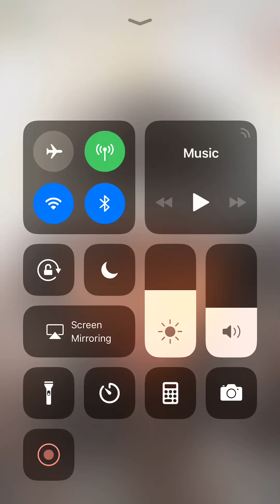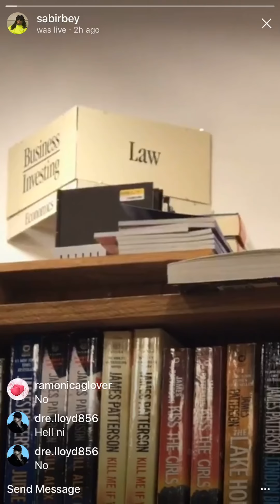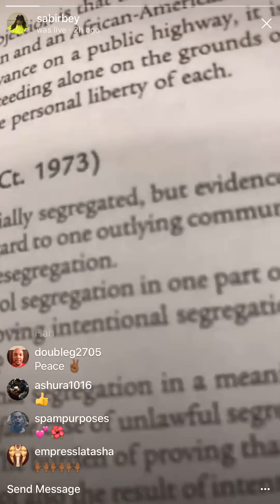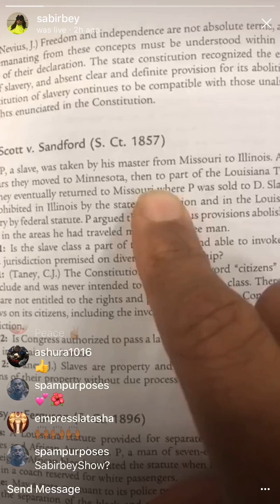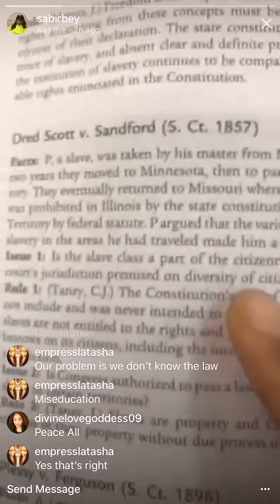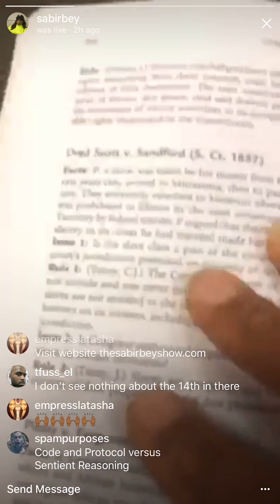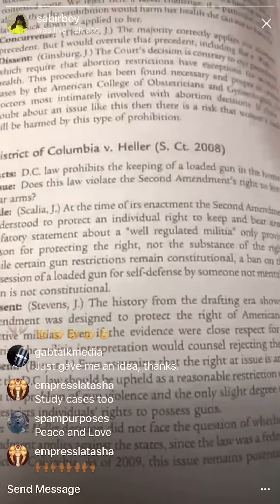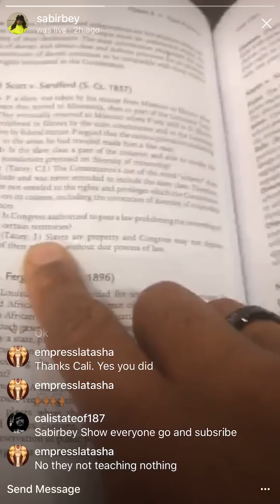March 31, 2018 Sabir Bey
Constitutional law Book store